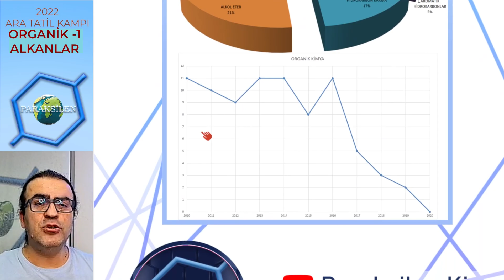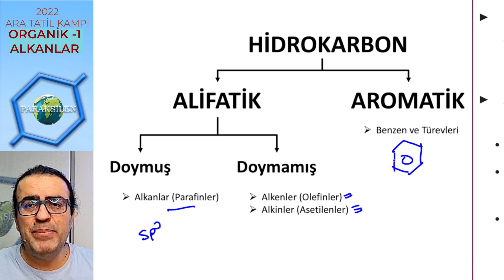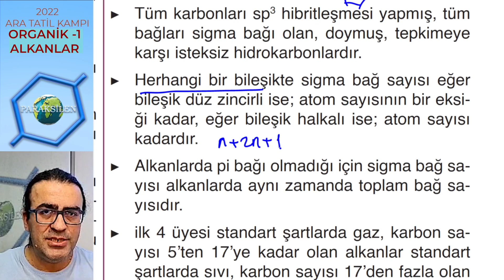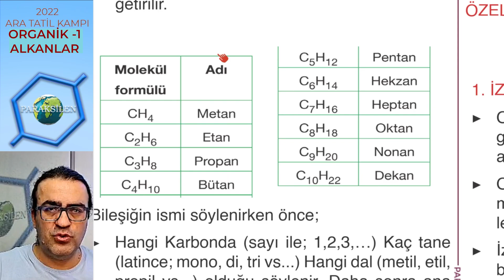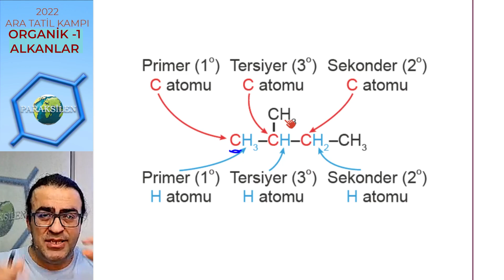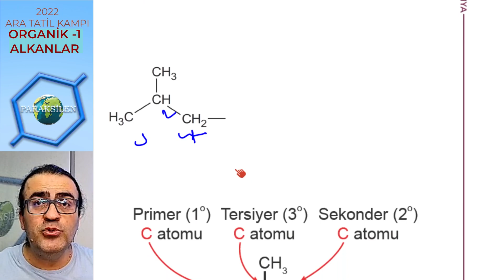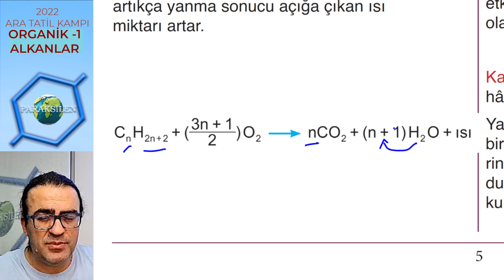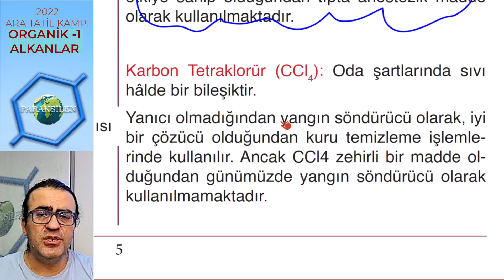ORGANİK KAMPI - 1 - Alkanlar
Ara tatilde 2 kampımız var TYT ve Organik.

Organik kampının ilk videosu Alkanlar.

Videoyu izledikten sonra elinde kitap varsa kitaptan, yoksa adresindeki MEB testlerinden en az 5 test çözmeyi unutma